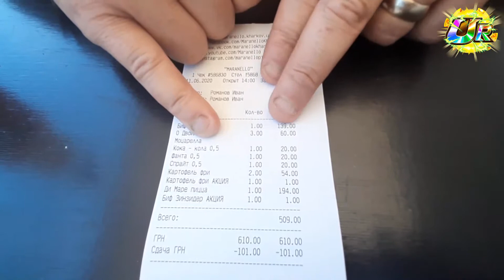🍕Ukrayna Kharkiv Maranello Pizza'da zar gibi pizza muhteşem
Maranello Pizzeria - Kharkiv'in en iyi pizzacılarından birine uğradık.Biraz pahalı ama lezzetine bir kusur bulamadık.
Keyifli seyirler...
✔ Video  hoşunuza gitti ise beğenmeyi unutmayın!
✔ Bu videoyu arkadaşlarınızla paylaşın!
✔ Ayrıca tüm videolarımızdan anında haberdar olmak için Bildirim zilini 🔔 tüm bildirimler olarak işaretleyin!
Ayrıca Ukraynada Yaşam videolarımı da izleyebilirsiniz.
Ukrayna'da Yaşam Ukrayna'da Hayat Nasıl? Ukrayna'da Eğitim Nasıl?
  Mutlaka ilginizi çekecek diğer videolarım